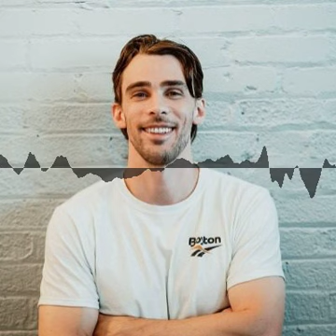Interview with Will Nitze Founder of IQ Bar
I started IQBAR in my tiny Boston apartment and have grown it into a $20M+ / year business in five years!